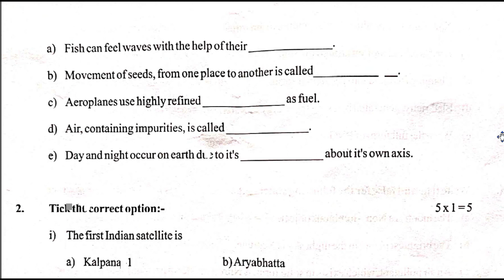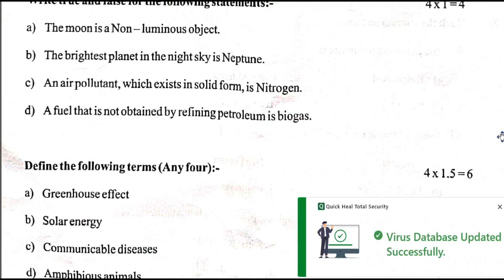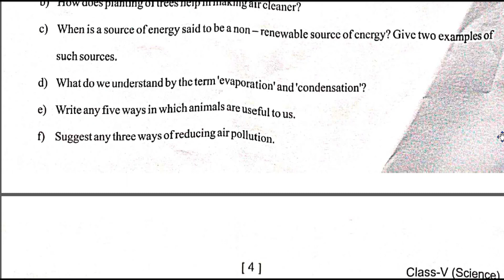DAV CLASS 5 SCIENCE PREVIOUS YEAR ANNUAL QUESTION PAPER | 2023-24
DAV CLASS 5 SCIENCE ANNUAL QUESTION PAPER (2023-24)

dav class 5 science final question paper
dav class 5 science annual question paper
dav class 5 science question paper
dav class 5 previous year question paper
dav class 5 previous year important question
annual question paper
final question paper
previous year question paper
question paper
question